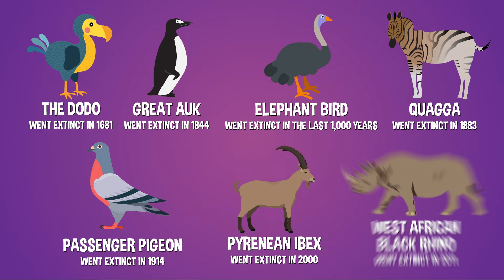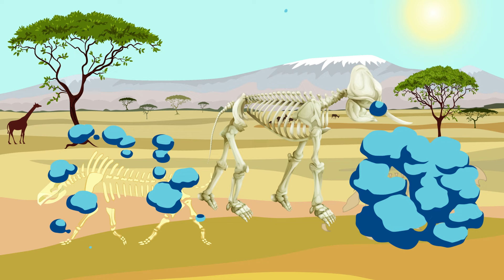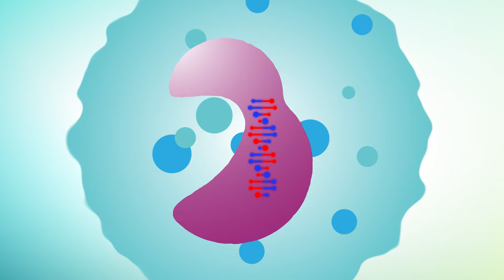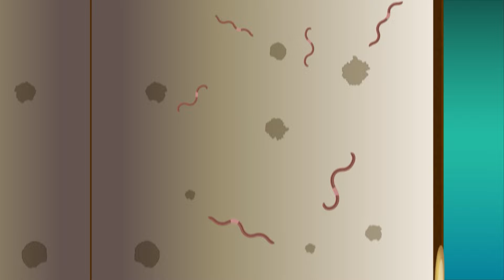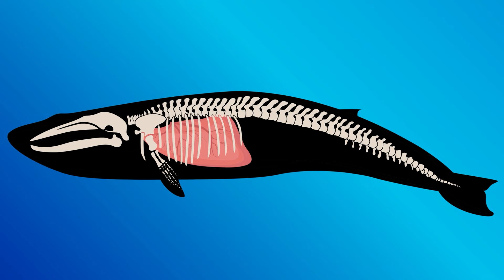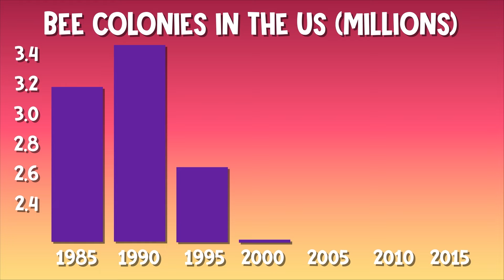Everything You Ever Wanted to Know About Animals!! (8 Questions Answered) | COLOSSAL QUESTIONS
8 Colossal Questions all about animals!